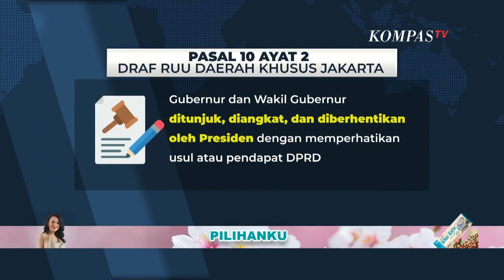Apa Hasil dari DPR RI Bahas Draf RUU Daerah Khusus Jakarta?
JAKARTA, KOMPAS.TV - Spekulasi Ridwan Kamil dan Ahmad Sahroni maju ke Pilgub DKI ini bergulir, di tengah DPR RI, yang tengah membahas draf Rancangan Undang-Undang Daerah Khusus Jakarta.

RUU DKJ ini sebagai usul inisiatif DPR yang tengah dibahas di parlemen.

Salah satu pasalnya berisi, Kepala Daerah DKI ditunjuk Presiden.

KompasTV bahas bersama Hermawi Taslim, Sekjen Nasdem; dan Ahmad Doli Kurnia. Wakil Ketua Umum Golkar.

Baca Juga Pengamat Politik Sebut Ridwan Kamil dan Ahmad Sahroni Lakukan 'Cek Ombak' untuk Maju Pilgub DKI di